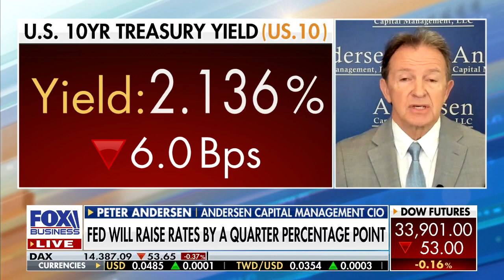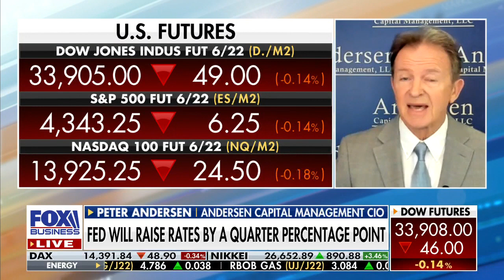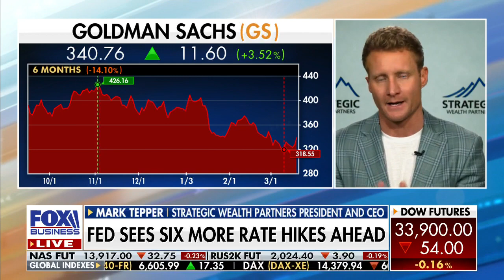Jay Powell has become the master of putting lipstick on a pig: Strategist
Andersen Capital Management CIO Peter Andersen, Strategic Wealth Partners President and CEO Mark Tepper and Macro Trends Advisors founding partner Mitch Roschelle discuss interest rates and its impact on consumers as the Fed begins to tackle inflation.